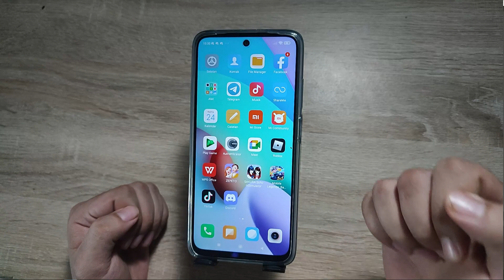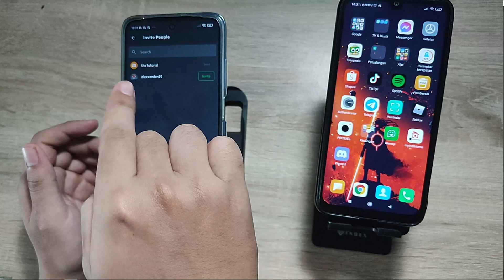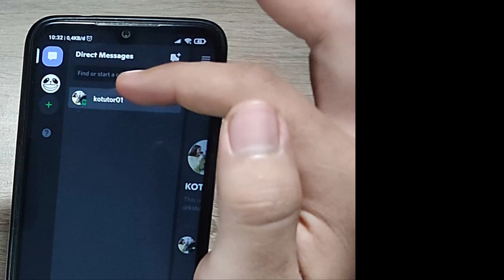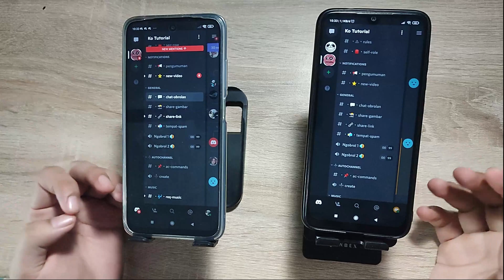CARA INVATE UNDANG TEMAN MASUK KE SATU DISCORD YANG SAMA DENGAN KITA DI HP ANDROID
Di Video kali ini Ko Tutorial akan memberitahu kalian bagaimana CARA INVATE UNDANG TEMAN MASUK KE SATU DISCORD YANG SAMA DENGAN KITA DI HP ANDROID

Nah jadi tonton dari awal sampai akhir agar kalian paham bagaimana CARA INVATE UNDANG TEMAN MASUK KE SATU DISCORD YANG SAMA DENGAN KITA DI HP ANDROID

Tag: .